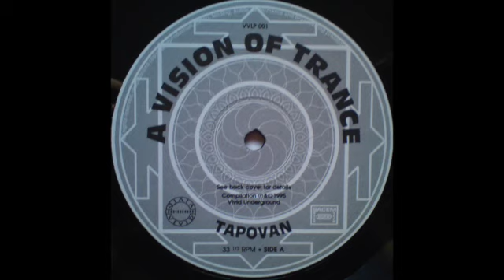Space Dimension - No Time In Space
Various – A Vision Of Trance - Tapovan
Label: Vivid Underground – VVLP 001
Format:
Vinyl, LP, Compilation
Country: France
Released: 1995
Genre: Electronic
Style: Goa Trance